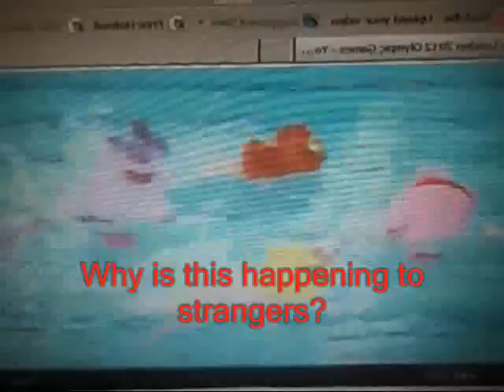Mikayla's Words - Things Type Aquarium Homes (Sing-Along Version)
I made another sing-along version on the Windows Movie Maker and it's about me, Princess Peach, Princess Daisy, Amy Rose and Blaze singing about aquarium homes. I hope you guys are going to love this one. So, enjoy!